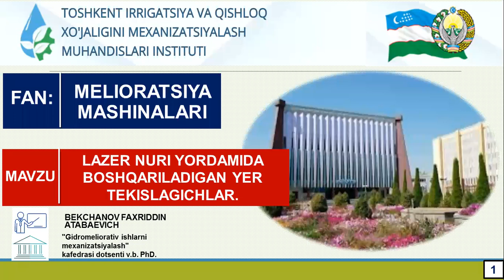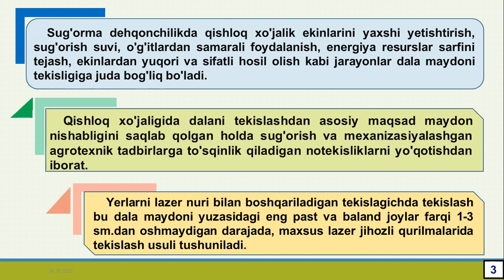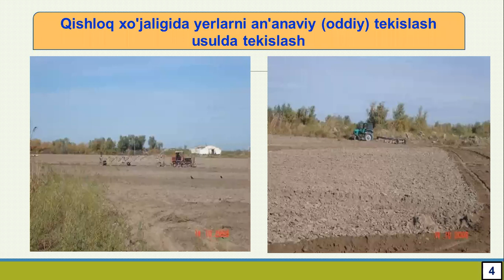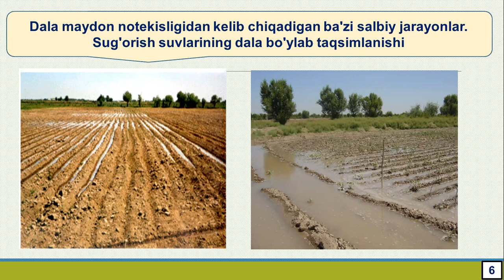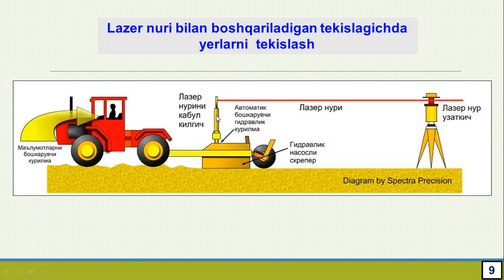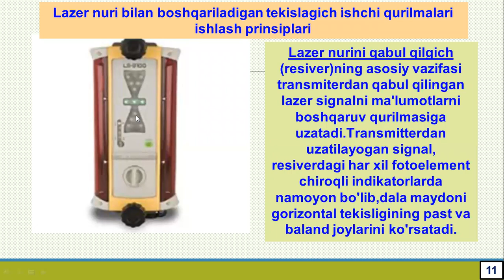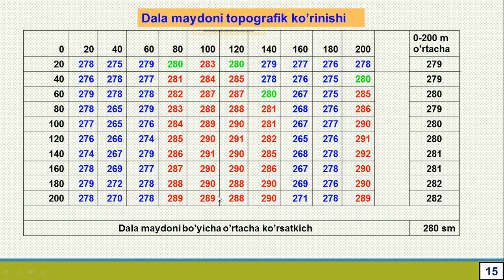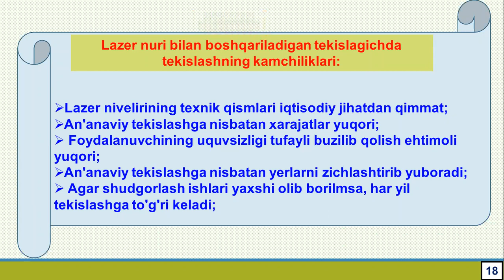Lazer nuri yordamida boshqariladigan yer tekislagichlar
Melioratsiya mashinalari